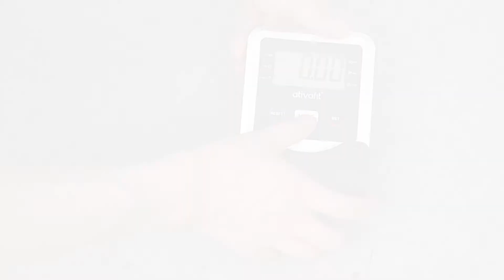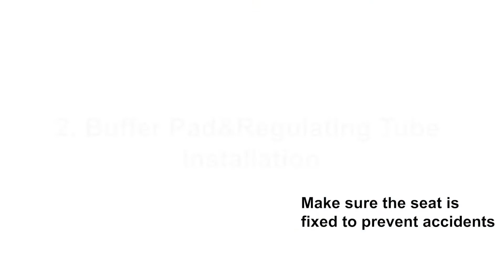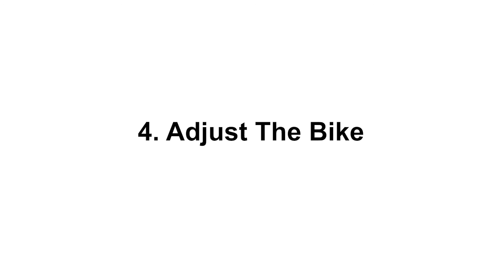for installation of ativafit exercise bike 702